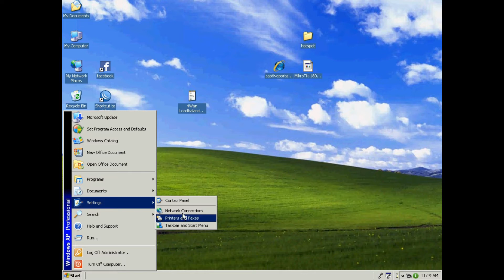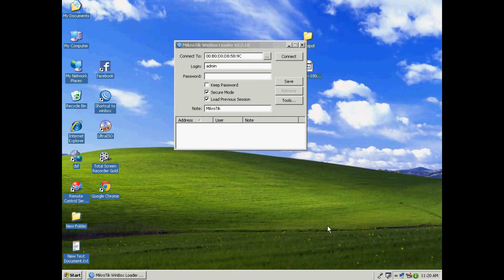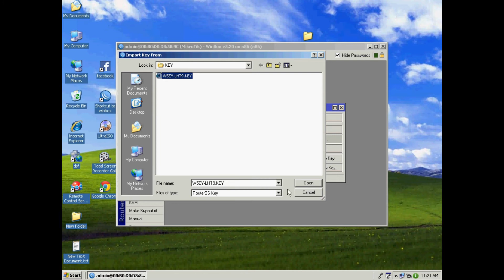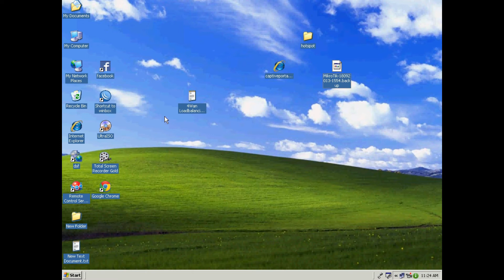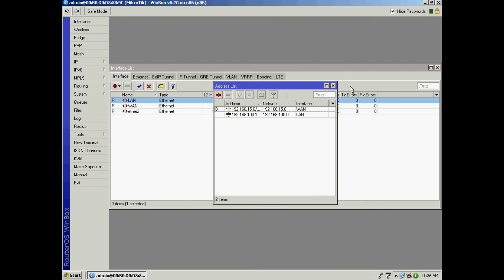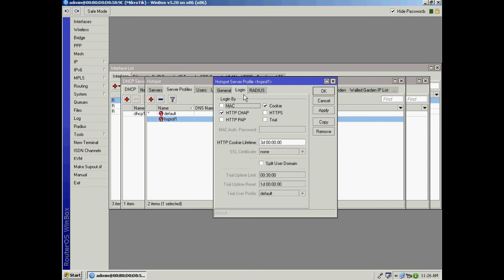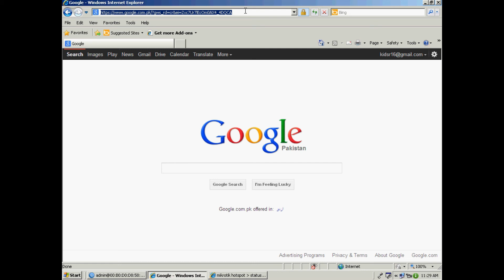Mikrotik Radius Server Lecture 3, Part 2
IT Secrets is a YouTube channel, is practically about Firewall and Router Configuration, as Mikrotik, Pfsense, Linux, FreeBSD, FreeNas, Nas4Free, Cisco  and Microsoft. It's additionally concealed specialized things and most recent strategies in computer network field.

Mikrotik Radius Server Lecture 3, Part 2,  In this lecture you will learn about Radius Server in Mikrotik. Radius Server  is a Authentication and authorization — Remote Authentication Dial-In User Service (RADIUS) is a networking protocol that provides centralized authentication,
‎Protocol components · ‎Roaming · ‎Packet structure · ‎Security